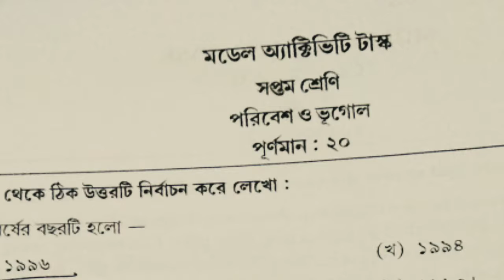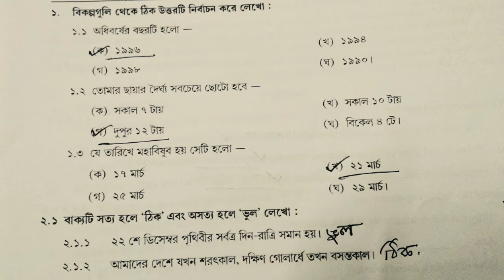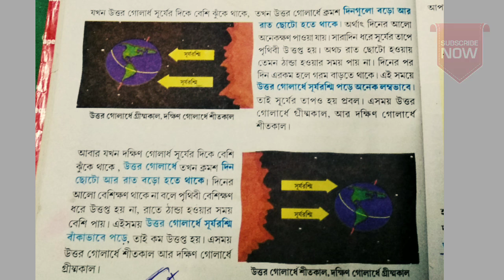Class 7 New Model Activity Task Geography January 2022. Model Activity Task for class 7 Geography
New Model Activity Task for class 7 Geography January 2022
Class seven Model Activity Task january 2022 Geography
class 7 Geography  Model Activity Task January 2022
Class 7 New Model Activity Task Geography
class 7 New Model Activity task January 2022
Model Activity Task for class 7 New January 2022
January 2022 Model Activity Task for class 7
Model Activity Task for class 7 January 2022 Geography
মডেল এক্টিভিটি টাস্ক ক্লাস 7 ভূগোল জানুয়ারি 2022
ক্লাস 7 মডেল এক্টিভিটি টাস্ক ভূগোল জানুয়ারি